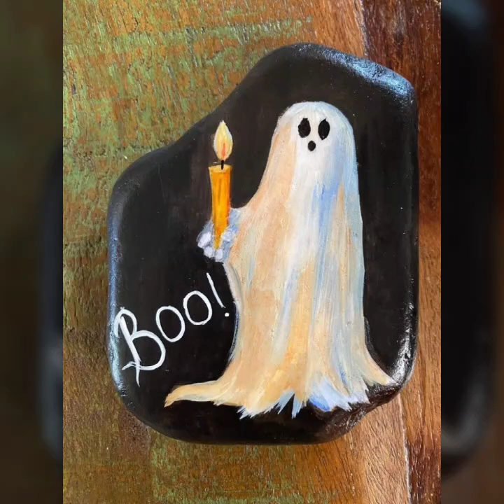Diy beautiful and outstanding stone pebble painting ideas || fabulous pebble art and craft